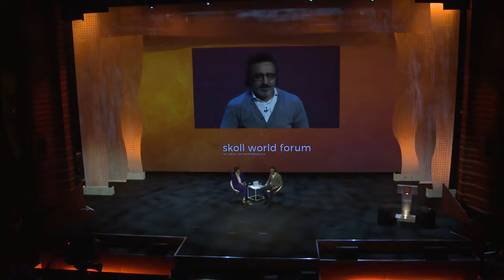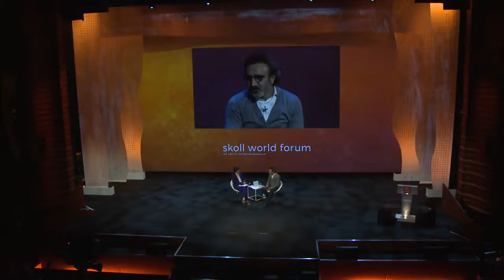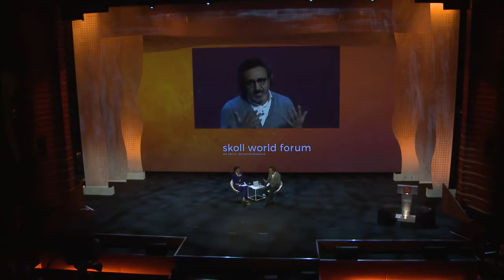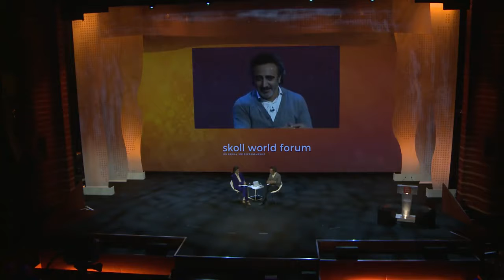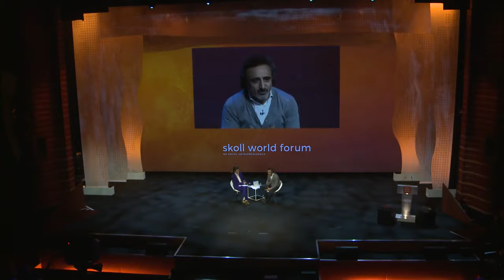Jess Search speaks with Hamdi Ulukaya at the Skoll World Forum 2017 (Mirror)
Hamdi Ulukaya is founder, Chairman and CEO of Chobani, LLC, one of the fastest growing food companies in the last decade and a pioneer for the natural food movement. Raised in a dairy-farming family in a small village in eastern Turkey, Ulukaya launched Chobani in 2007 with the mission and vision of making better food more accessible. In less than five years, Chobani became the No. 1–selling Greek Yogurt brand in the U.S. with more than a billion dollars in annual sales. Earlier this year, Chobani was named by Fast Company as one of the 10 most innovative companies in the world, and number one in its Food and Social Good categories. Ulukaya has always made helping people and having a positive impact on communities a priority for Chobani. From the beginning, the company has donated a portion of its profits to charitable causes, many of them in Idaho and New York where its products are made. A champion of reducing income and wealth inequality nationwide, Ulukaya advocated in support of a proposal to increase the minimum wage in New York that ultimately became law. In addition, last year Ulukaya announced a groundbreaking profit-sharing program for company’s 2,000 employees. He also took the rare step in manufacturing of instituting a six week, fully paid parental leave program for all of the company’s mothers and fathers. In 2016, Ulukaya launched the Chobani Food Incubator to mentor and support socially responsible food entrepreneurs and further deliver on the company’s mission to provide better food for more people. A devoted philanthropist, Ulukaya founded the Tent Foundation to bring entrepreneurial approaches and creative solutions to help end the global refugee crisis. He also signed the Giving Pledge and committed the majority of his personal wealth to the cause. For these efforts, he was named an Eminent Advocate by the United Nations Refugee Agency (UNHCR) and received the United Nations Foundation Global Leadership Award, among other recognitions. Ulukaya sits on the board of the International Board of Special Olympics, the Pathfinder Village, and The American Turkish Council. A big fan of independent films and the Turkish soccer team Fenerbahce., Ulukaya lives in New Berlin, N.Y.